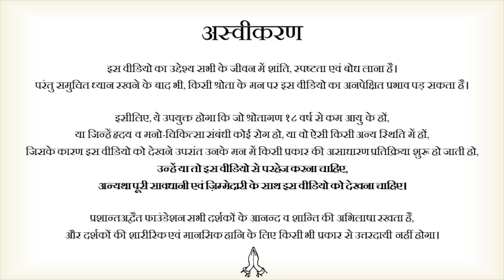महत्व देना और प्रेम करना || आचार्य प्रशांत, वेदांत पर (2020)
वीडियो जानकारी: 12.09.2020, शास्त्र कौमुदी-लाइव, ग्रेटर नॉएडा, उत्तर प्रदेश

प्रसंग:
~ मूल से समस्या का समाधान कैसे करें?
~ क्या समस्याओं का सतही इलाज करना ठीक है?
~ मन को स्वस्थ कैसे रखें?
~ व्यर्थ विचारों से कैसे बचें?
~ अच्छी नींद के लिए क्या करें?
~ दिनचर्या का ख्याल कैसे रखें?
~ गहरी नींद के लिए क्या करना चाहिए?